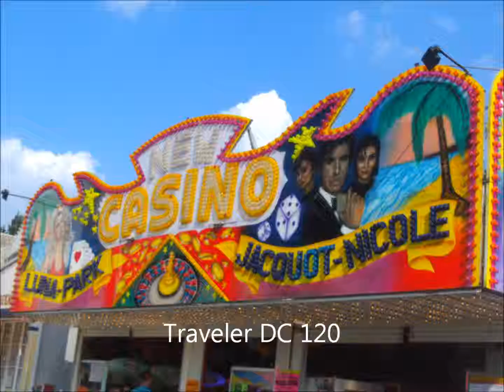Fete Foraine de chokier 2012 (be) par fred